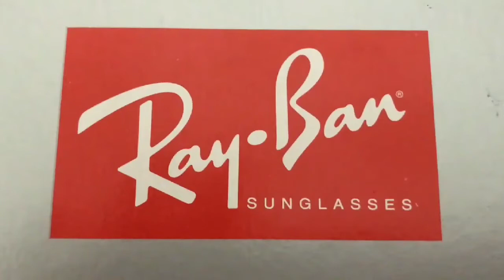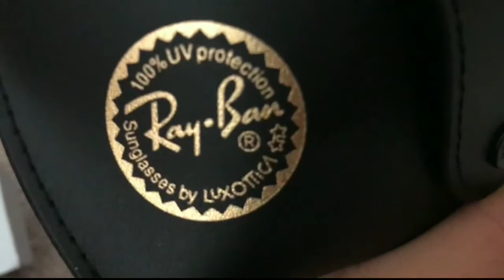RAY BAN sun glasses unboxing